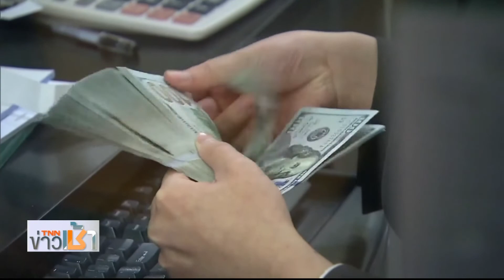จีนเปิดพื้นที่เขตการค้าเสรีแห่งใหม่ที่นครเซี่ยงไฮ้ l Highlight ย่อโลกเศรษฐกิจ